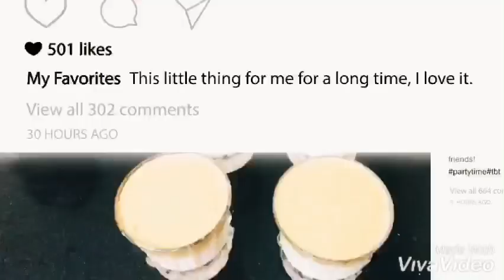Yummy Dalgona Coffee